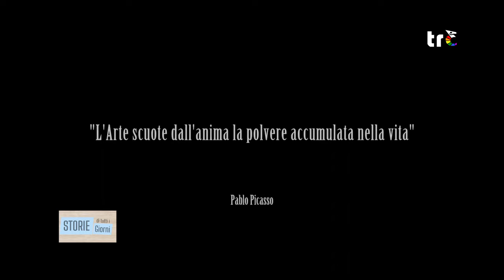STORIE DI TUTTI I GIORNI - MANLIO MIDIO